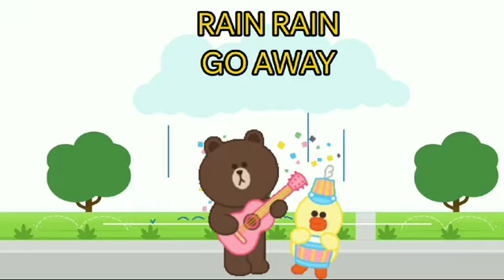RAIN RAIN GO AWAY -3D ANIMATED ENGLISH NURSERY RHYMES FOR KIDS